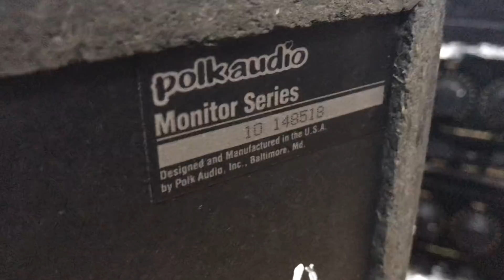Loa Mỹ Polkaudio monitor dành cho phòng thu âm chất lượng kiểm âm cực phê Thắng Audio 0983698887